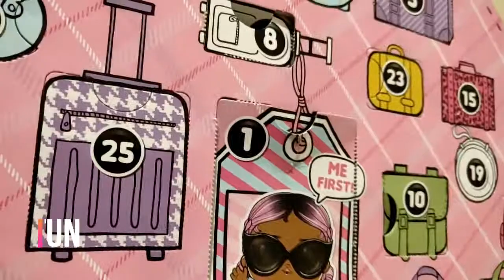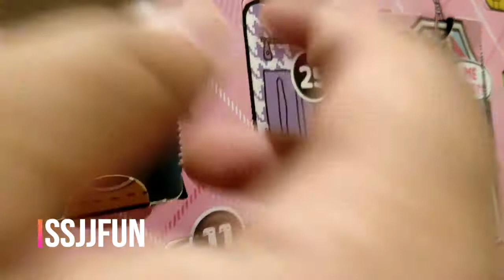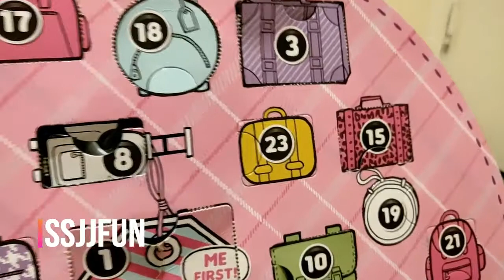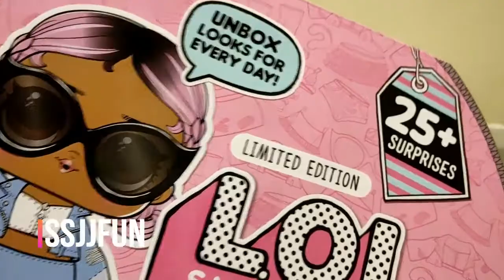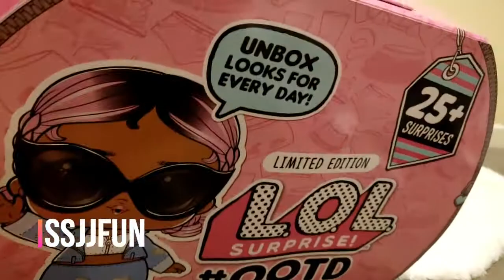LOL UNBOXING PART 3......MY VLOG....SSJJFUN......$$$$$$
ISENG2